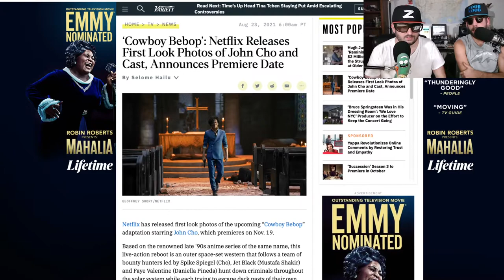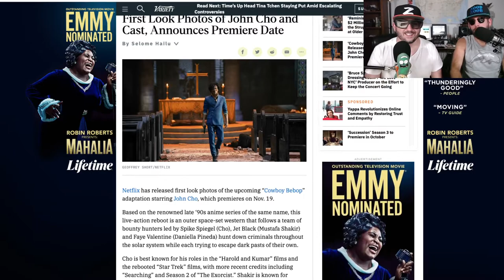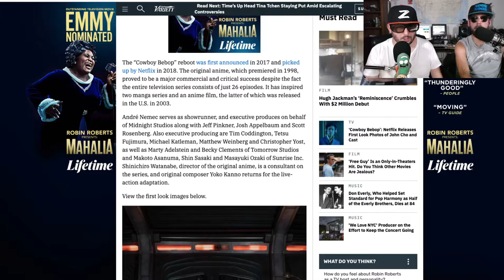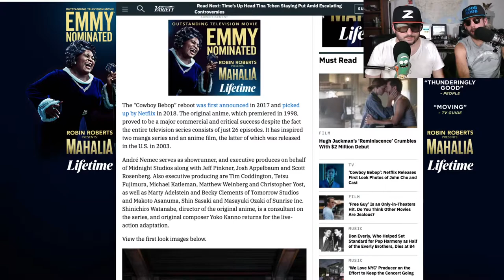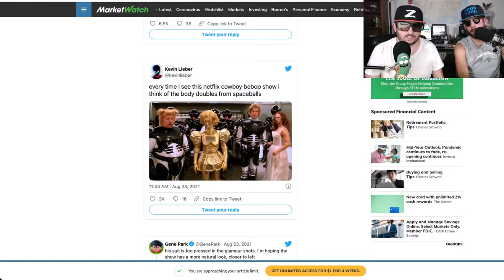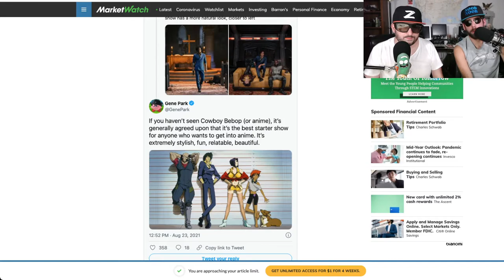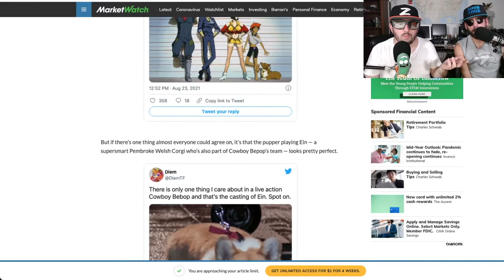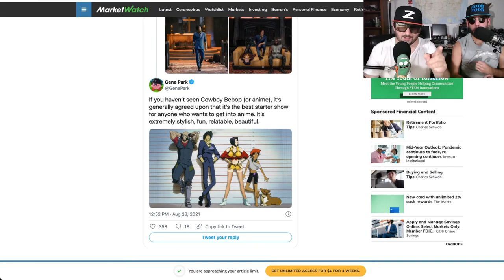Cowboy BepBop First Look Netflix Live Action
Noob Noob and Z take some heat with their first look at the Netflix adaptation of anime classic Cowboy Bebop, starring John Cho, Mustafa Shakir, Daniella Pineda, Alex Hassell, and Elena Satine debuts on November 19.  The official synopsis courtesy of Netflix: “‘Cowboy Bebop’ is an action-packed space Western about three bounty hunters, aka “cowboys,” all trying to outrun the past. As different as they are deadly, Spike Spiegel (John Cho), Jet Black (Mustafa Shakir), and Faye Valentine (Daniella Pineda) form a scrappy, snarky crew ready to hunt down the solar system’s most dangerous criminals — for the right price. But they can only kick and quip their way out of so many scuffles before their pasts finally catch up with them.”